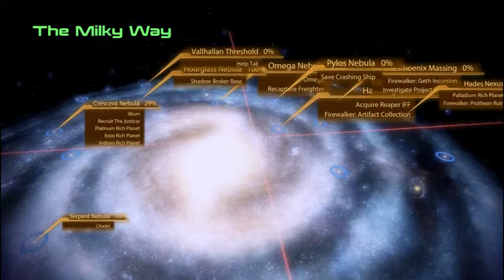[HD] LP- Mass Effect 2 part 77 commentary